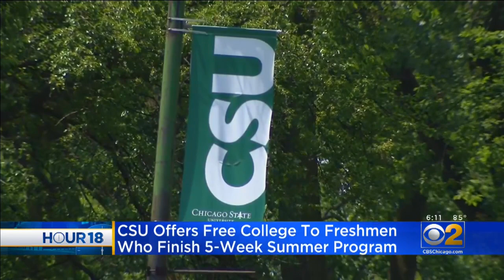RISE Academy Program Offers Free First Year Of College At Chicago State University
Chicago State University is making the offer so more minority students can get an education. But as CBS 2’s Jim Williams reports, you can’t just sign up and start learning.